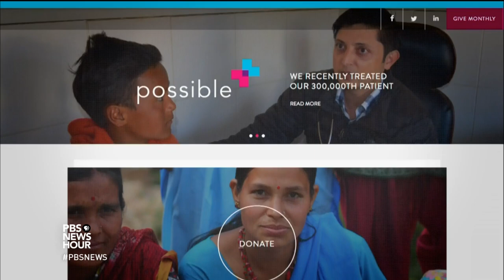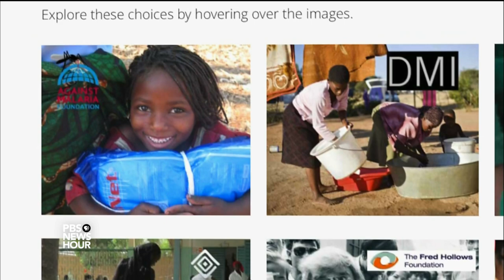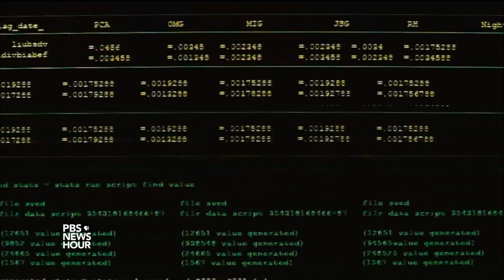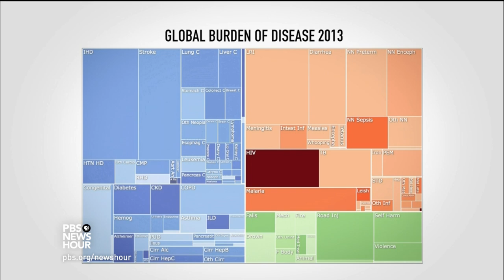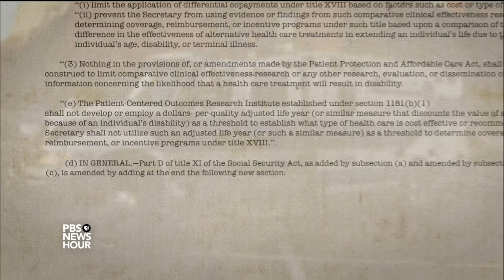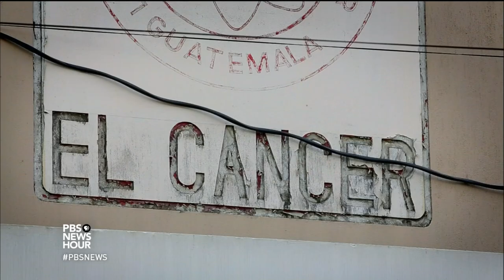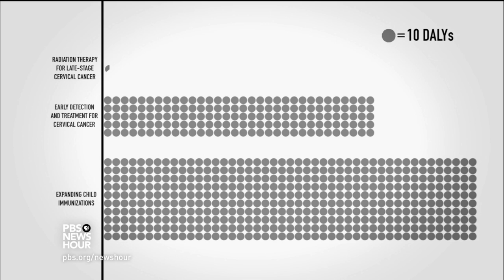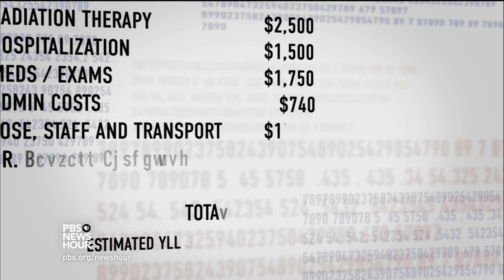Big data meets modern medicine in a life-saving equation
There are so many ways to spend money on health care, but which offer the most bang for the buck? Dr. Chris Murray is trying to answer that question with an equation that measures the impact of different interventions. Countries that rely on big data have made big strides in health care, but some say the system ignores the human side of medicine. Science correspondent Miles O’Brien reports.